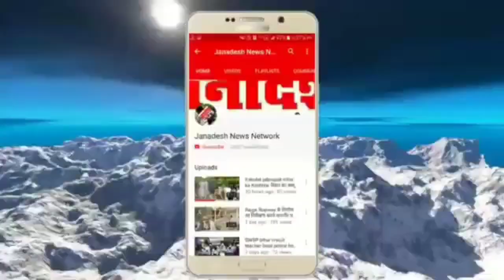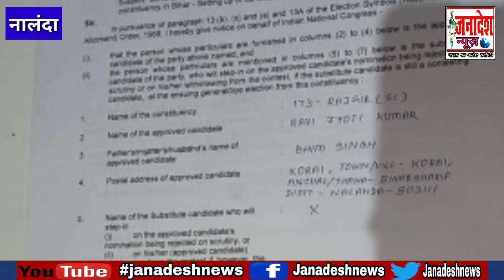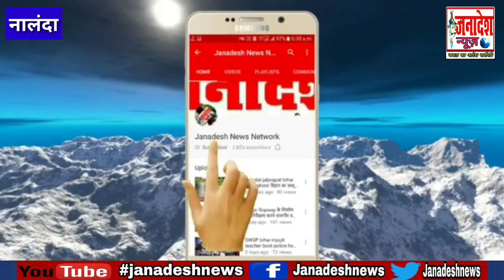नीतीश कुमार के नालंदा में महागठबंधन का बड़ा खेल,राजगीर से महागठबंधन ने JDU विधायक को बनाया प्रत्याशी